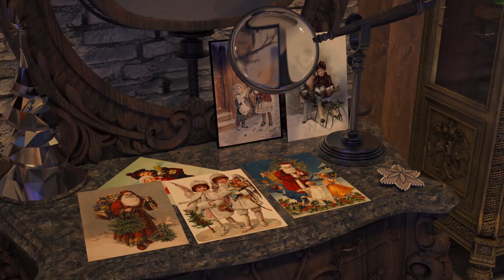Novogodnee pozdravlenie s 2023 godom